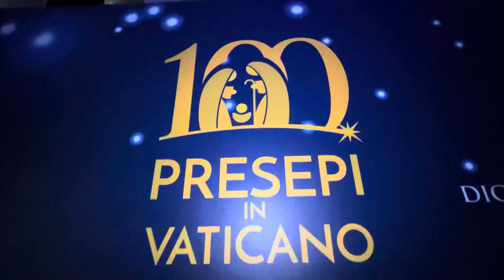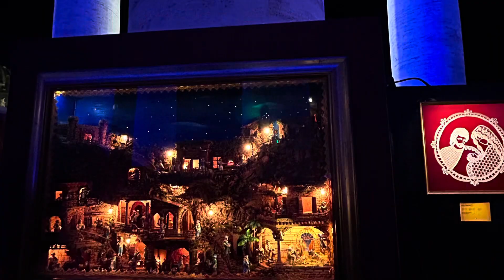100 Presepi in Vaticano,8 dicembre-7 gennaio 2024 /100 вертепов в Ватикане,8 декабря –7 января 2024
Piazza San Pietro, Città del Vaticano

Площадь Святого Петра, Ватикан